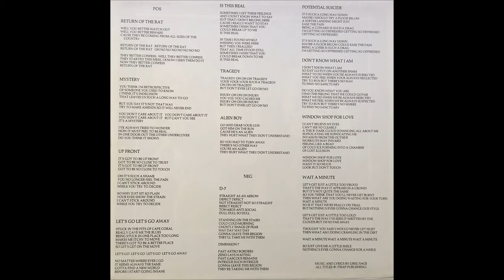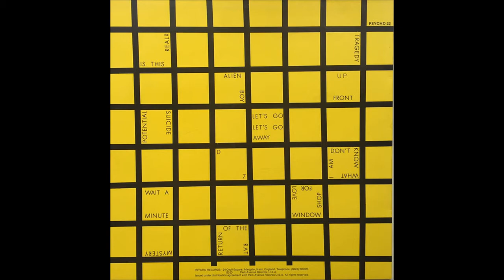WIPERS - Up Front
From "Is This Real" LP - 1979

                                                      LYRICS:

It's got to be up front
Go to be so close to trust
Got to be so close to touch

You no longer feel the pain
I can't stick around
While you try to decide

So why just sit so plain
Your eyes show the strain